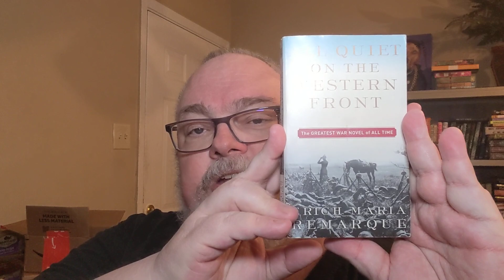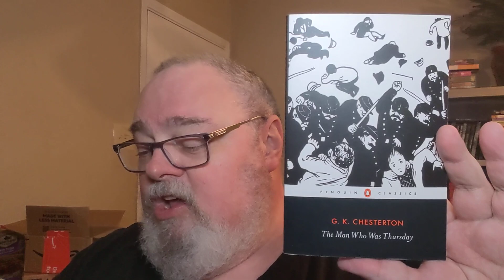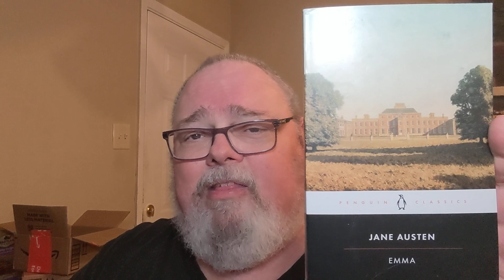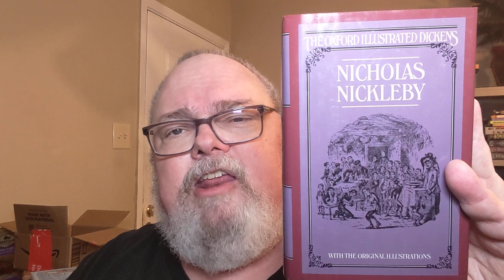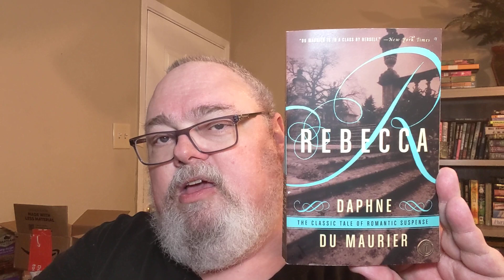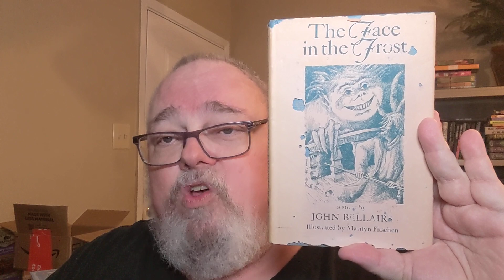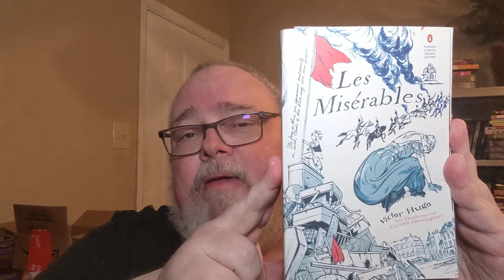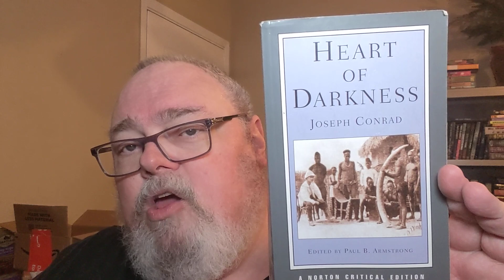24 Classic Books to Read in 2024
Here's a list of 24 or 25 classic books I want to read in 2024. (I'm not good at counting these days.) Thanks to @GinaStanyerBooks and @brittabohlerthesecondshelf for the inspiration for this one -- I definitely need to get away from the tyranny of the recent.

Also, big shout out to Clifford Lee Sargent @BetterThanFoodBookReviews for his recommendations on this list.